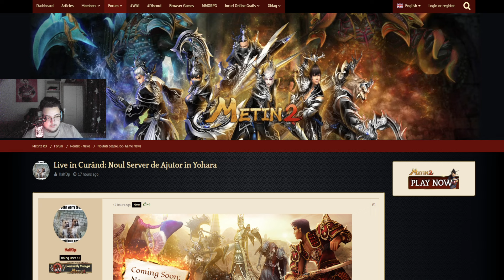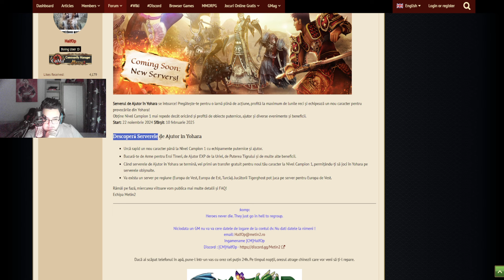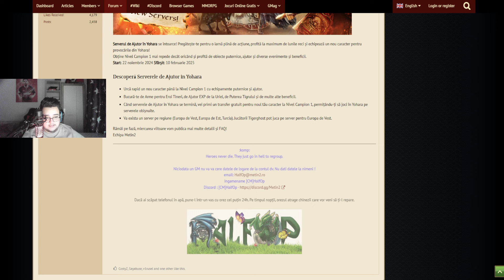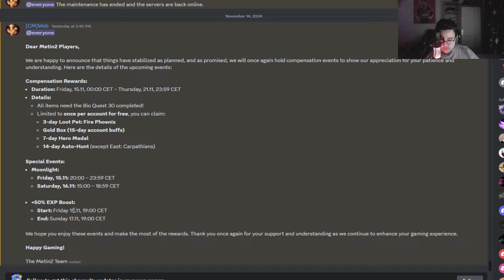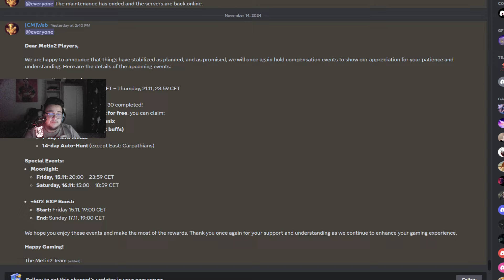SERVER NOU TEMPORAR😱 * ne apucam ?! 🤔 * / CADOU DE LA GAMEFORGE🤩🥰 / ALCHIMIE / PLUSURI IN BRATARI LC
👉 Salutare tuturor si bine v-am gasit la un nou episod ! 👈
                         👉 ! ! ! Cel mai important, nu uitati de CLOPOTEL ! ! ! 👈
👉Produse de Barber la fratii nostri de la | Cod de reducere: GEO7 la orice comanda !

                                                      👉 STEAM STUFF 👈